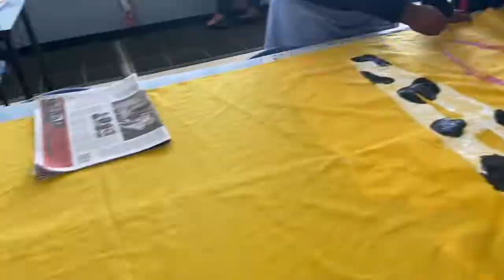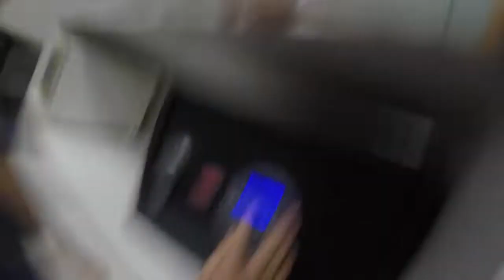Ave MF & Swimming 2020